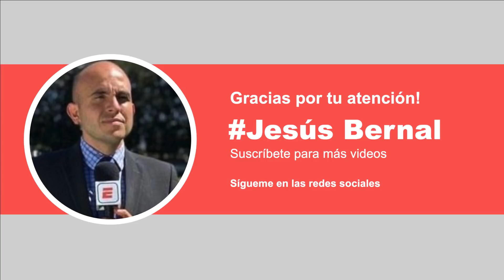🚨Noticias Chivas Hoy | Jesús Molina en duda para el Pachuca vs Chivas 2021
Jesús Bernal nos tiene las últimas noticias de Chivas 2021 previo al Pachuca vs Chivas de la Jornada 7 del Guardianes 2021 dentro de la Liga MX en el futbol mexicano.
El Rebaño tiene la duda de Jesús Molina, jugador que no ha podido trabajar el parejo de sus compañeros. Además, en Pachuca el Pocho Guzmán está en duda; Raúl Gudiño se convirtió en papá y muchas cosas más.